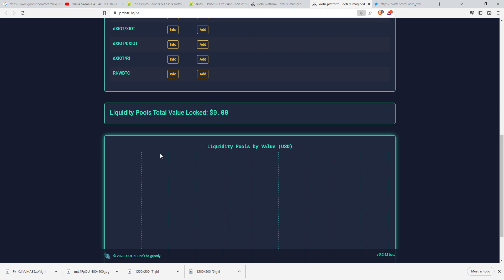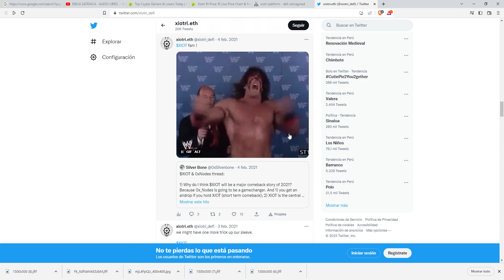Xiotri RI RI$0.00266917 Xiotri RI Price RI Live Price Chart & News